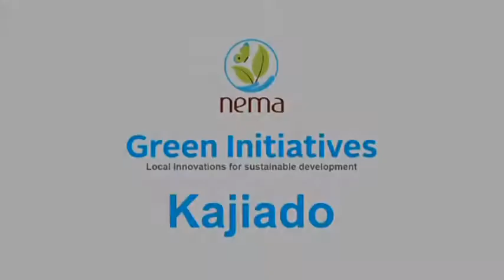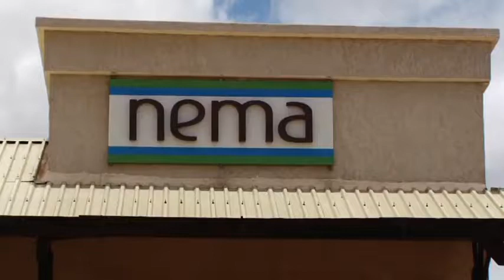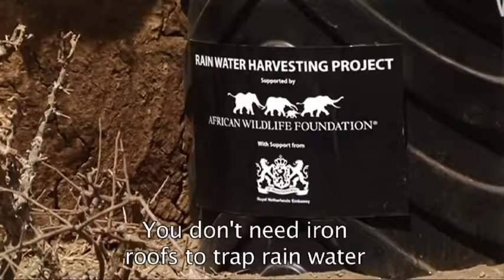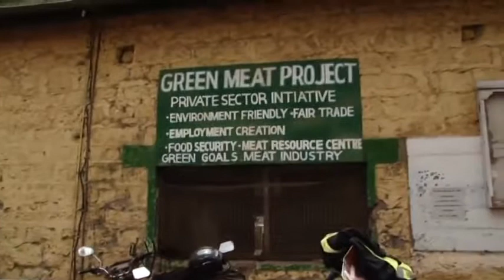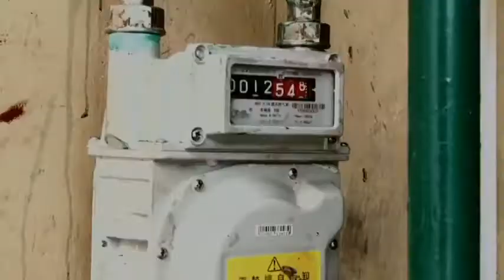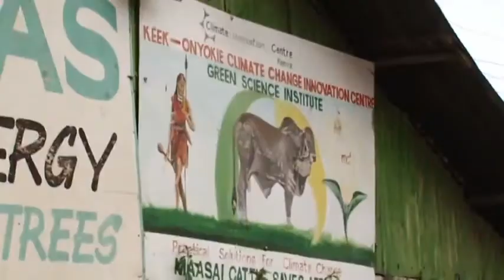Kajiado Green point YouTube